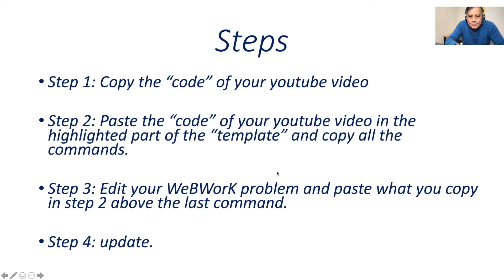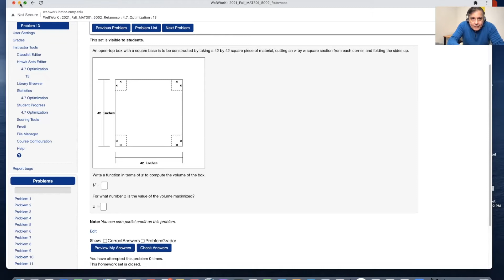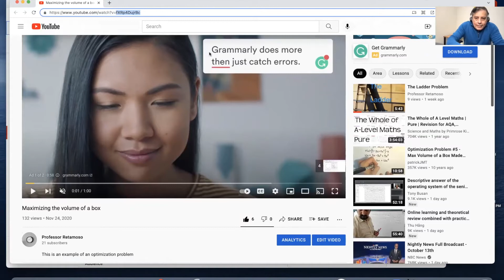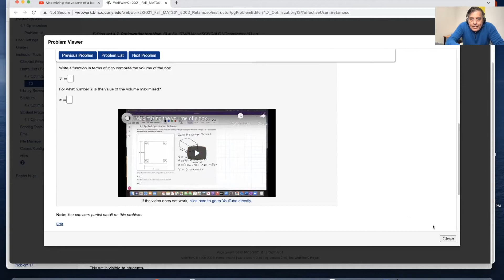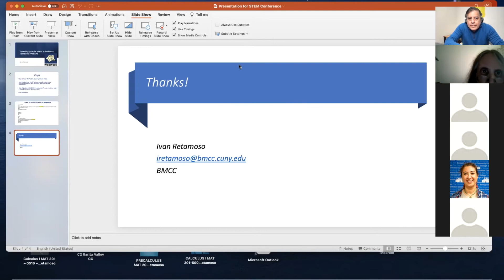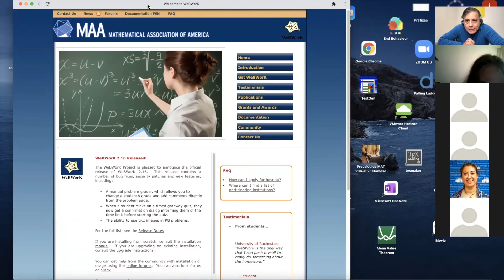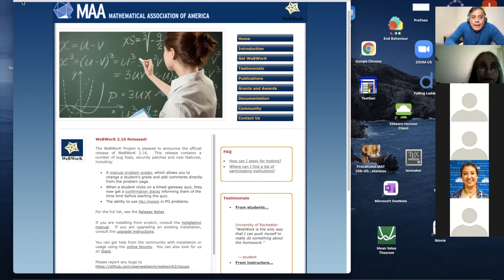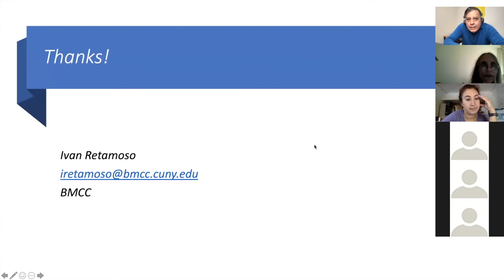Embedding YOUTUBE videos in WeBWorK (STEM Summit Presentation 2021)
This video is about embedding youtube videos in webwork.